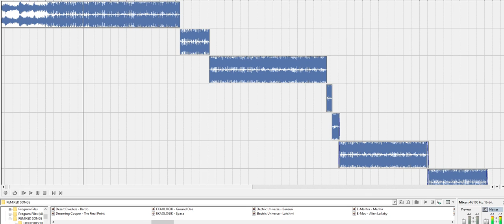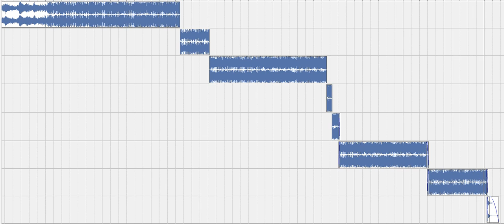Nanuk (Whitebear) - DreaMTemple (my edit)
:: REMASTERED ::